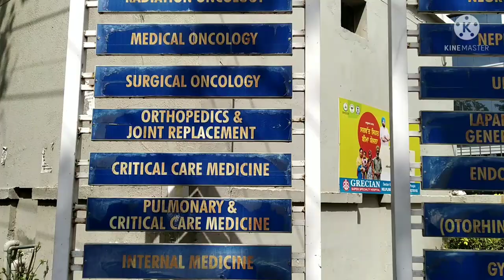Grecian Hospital Mohali, # Sunil Kumar Pandey # 🙏👌🍓🐰#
Grecian Hospital Mohali Appointment
Grecian Hospital in Mohali
Grecian Hospital Mohali Doctor list
Grecian Hospital Nurses salary

link:-।